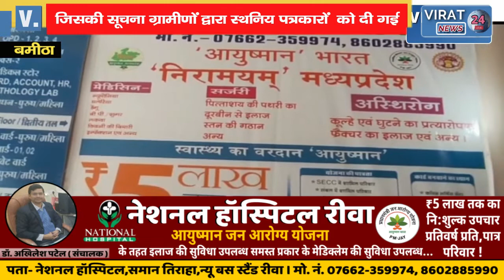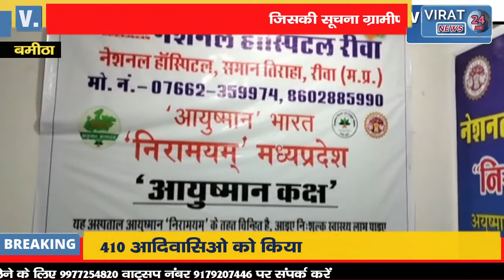छतरपुर जिले के बमीठा थाना क्षेत्र में नवजात शिशु मिलने से क्षेत्र भर में फैली सनसनी